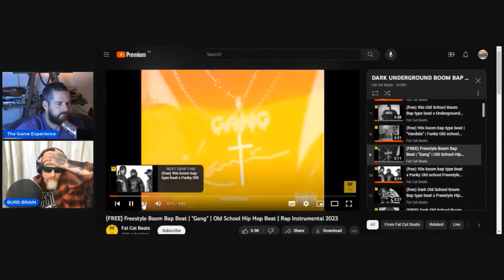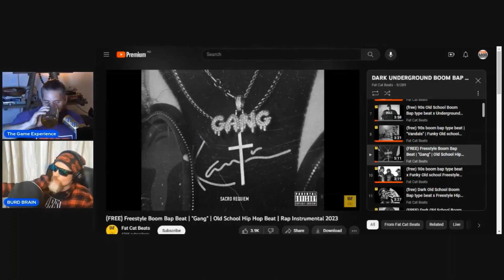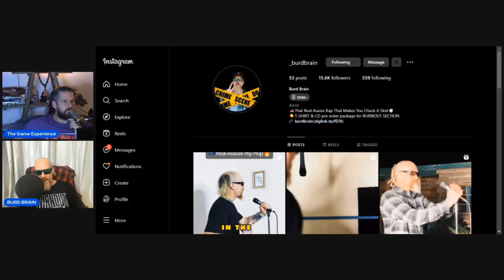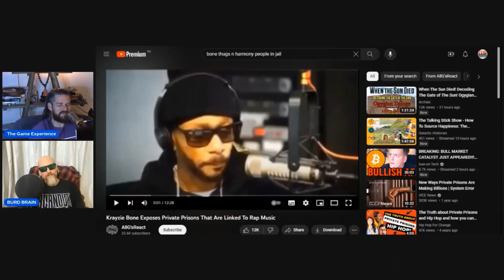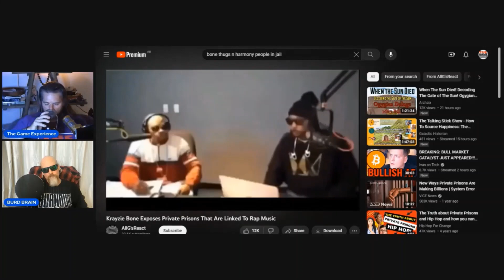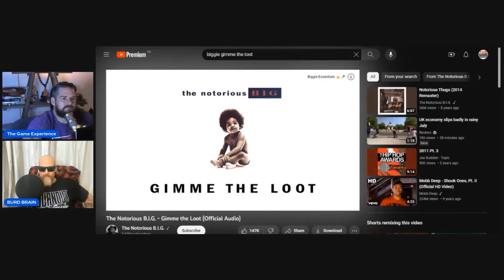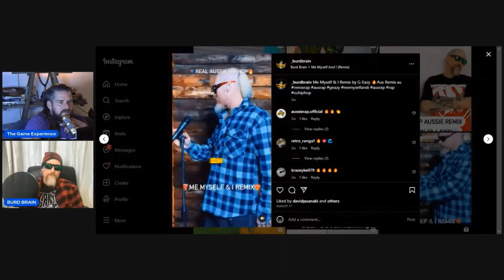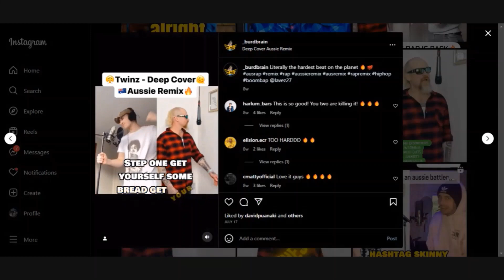THE GAME EXPERIENCE WITH AUSSIE RAPPER BURD BRAIN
I hope you enjoy this episode with aussie rapper Burd Brain with his first interview.